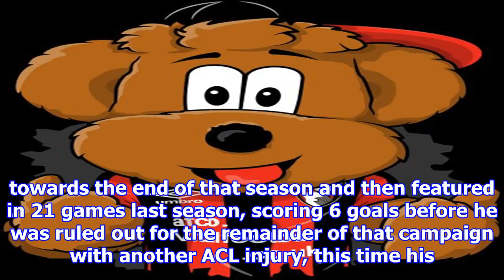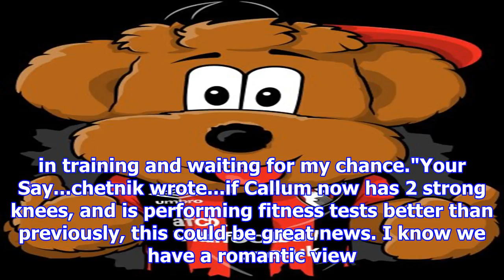Wilson: i feel ready to go now | vitalfootball.co.uk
AFC Bournemouth striker Callum Wilson has scored his first goals since his return from his latest injury. The Cherries top goalscorer during their Championship winning season has been plagued by knee ...